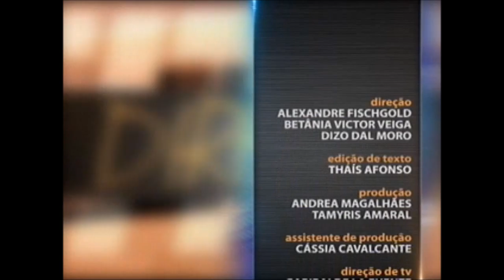Direito Médico no Brasil - Aula 3